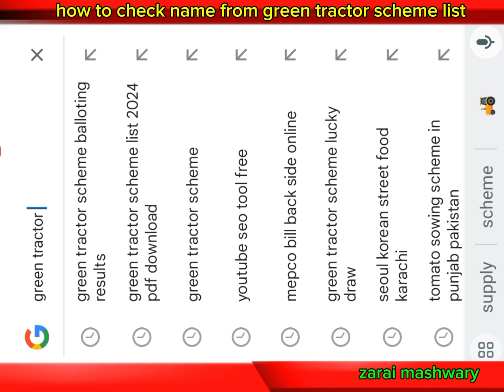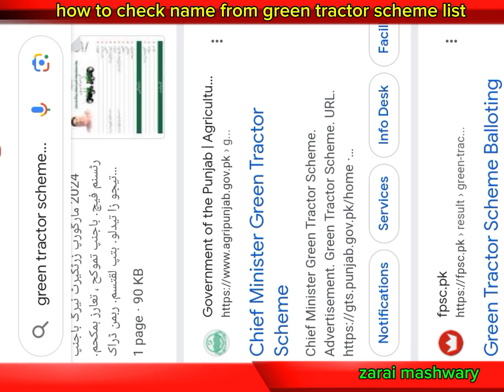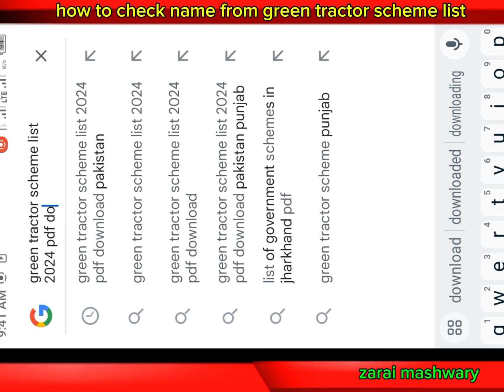How to Check Your Name in Green Tractor Scheme 2024 After Balloting | zarai mashwary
Welcome to our latest guide on checking the Green Tractor Scheme 2024 results! The Government of Punjab recently completed the balloting, and if you've applied, here's how to check if you're among the selected farmers.

or gts.punjab.gov.pk to access the official winner's list.
2-Searching for Your Name: Once on the site, you can look up your result by entering your name, CNIC number, or application ID.
3-District-Wise Lists: We'll show you how to navigate to specific district-wise winner lists for faster access.
4-PDF Download Option: Learn how to download the list in PDF format for offline access.

top searches:-

what is the criteria for green tractor scheme 2024
what is subsidy of tractor in Punjab
new update today for green tractor scheme Punjab
Punjab solar scheme registration process
Punjab green tractor scheme 2024 update
apni chat apna ghar program online registration
apna ghar program online registration
online registration for kissan card Punjab
Punjab solar scheme 2024 in Punjab
8070 Kissan card program
kisan portal login
GTS balloting results 2024
how to open new portal for Green tractor scheme
al- ghazi tractors price list 2024
green tractor scheme price list
draw date for green tractor scheme 2024
tractor price list 2024 in Pakistan
Pakistan green tractor scheme Punjab